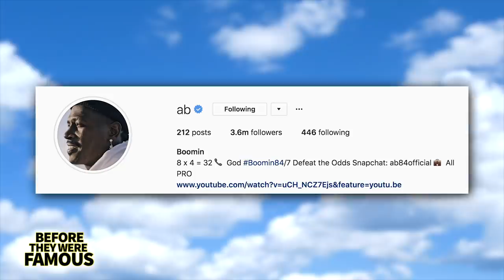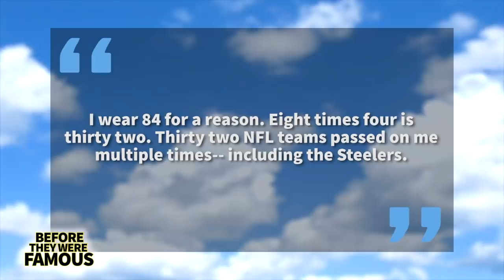Antonio Brown | Before They Were Famous | New England Patriots & Lawsuit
Before Antonio Brown would get his wish and be released from his contract with the Oakland Raiders and celebrate the big news via YouTube. Before Antonio would help the Steelers make it to Super Bowl 49 in 2010. Before Antonio Brown would be a cross over star appearing in Drake's music video for God's Plan, go on Dancing With The Stars, The Masked Singer and would be on the cover of Madden 19.